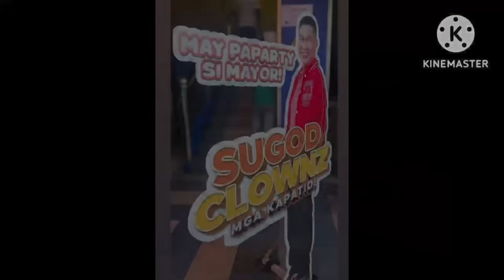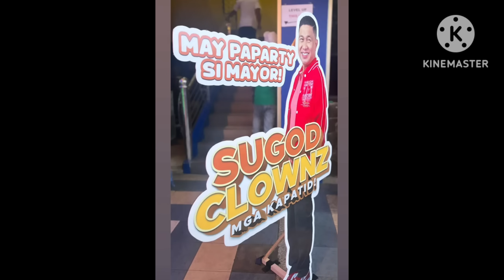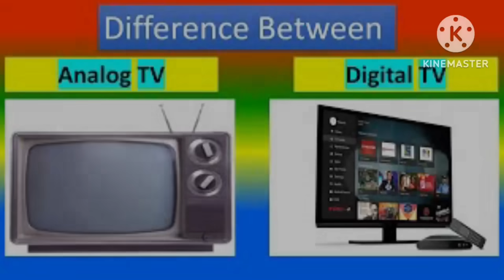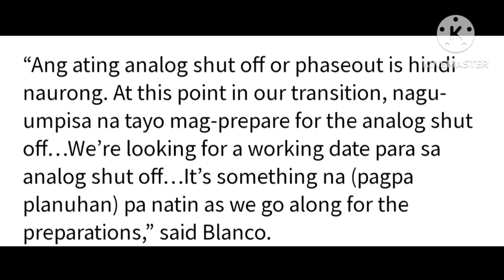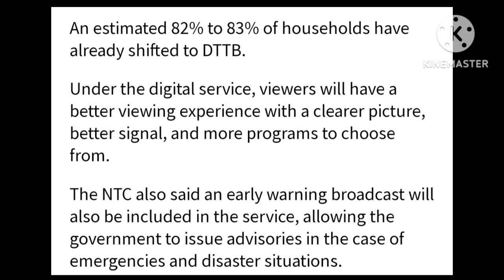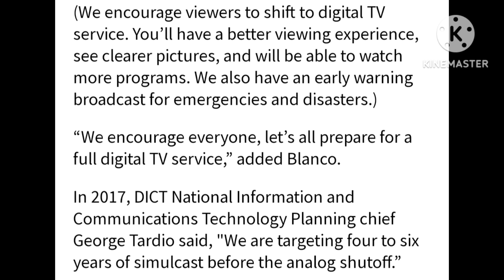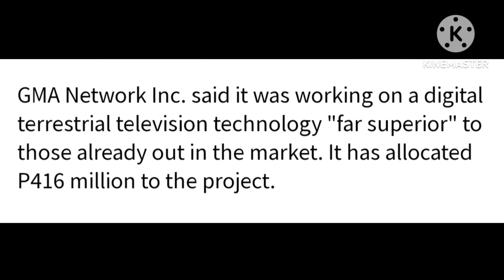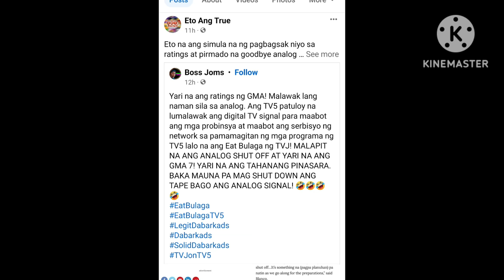NAKU PO❗MAY MAG SA SHUT-DOWN NA!! GMA NAG LABAS NG 416 MILYON|TVJ NAG PARTY-PARTY!! ITS VICTORY!!